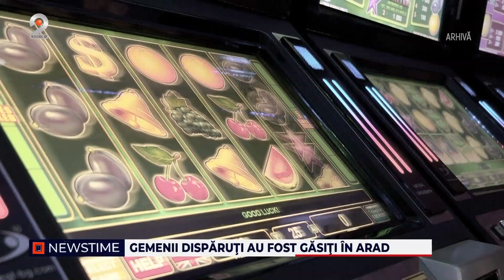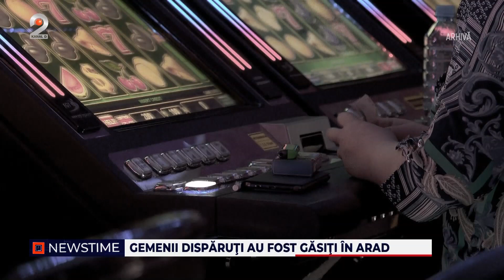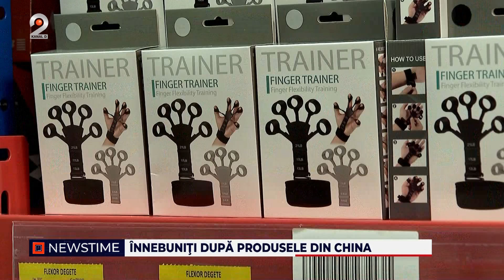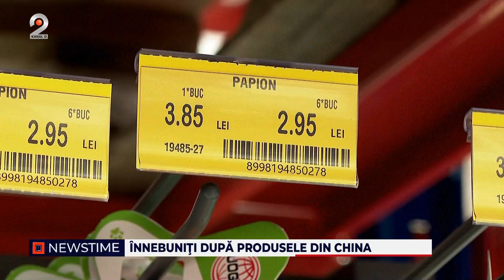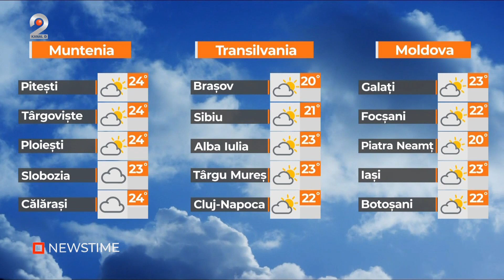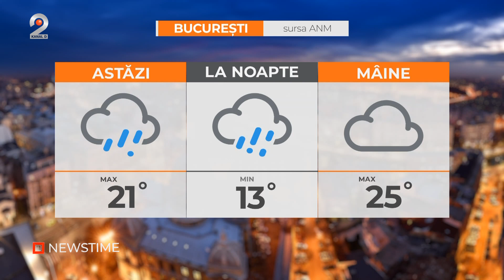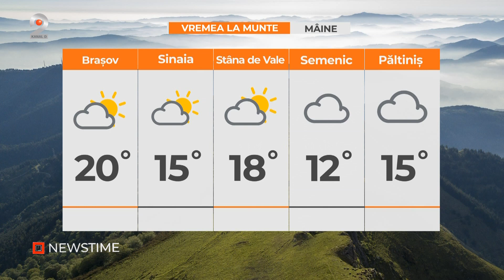NEWSTIME (19.09.2024) - Ofiter SPP mort - coincidenta stranie!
00:00 - Intro
00:04 - Peste 70 de copii intoxicati in mai multe scoli.
02:29 - Ofiter SPP mort - coincidenta stranie.
05:01 - Divortul a adus-o in pragul disperarii.
06:59 - Insectele au oprit cursurile.
08:19 - Culturi distruse de inundatii.
11:02 - Piata Unirii, la un pas de colaps.
13:56 - Descinderi la Nutu Camataru.
15:58 - Femeie acuzata ca si-a jefuit fostul sot.
17:14 - Gemenii disparuti au fost gasiti in Arad.
19:31 - Innebuniti dupa produsele din China.
22:34 - METEO | Cum va fi vremea in Romania?

📢 Urmareste noutatile Kanal D2 si pe Social Media 📢